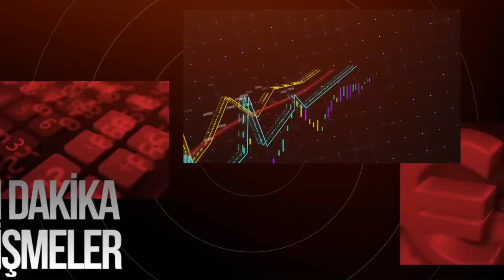İşyeri Depreme Hazır Değilse İşçi Ne Yapmalı? Marmara Depremi İşyerleri İçin Büyük Tehlike!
Depreme karşı işveren sorumluluğu var mı? İş ilişkilerine etkisi nasıl olmalı?

Depremde zarar gören sigortalıların başına gelen olay, iş kazası kabul edilebilir mi?
İş kazalarında işverenin karşılaşacağı hukuki süreçler nelerdir?
İşveren deprem olayında iş kazası geçiren sigortalıdan dolayı sorumlu olacak mı?
İş kazalarında kaçınılmazlık ilkesi nasıl uygulanır?
Deprem önlemi almayan işverene karşı çalışanların hakları nelerdir?

Emekli SGK Müşaviri Halil Kağan Öyken Anlattı...